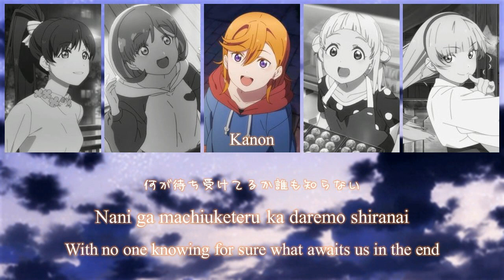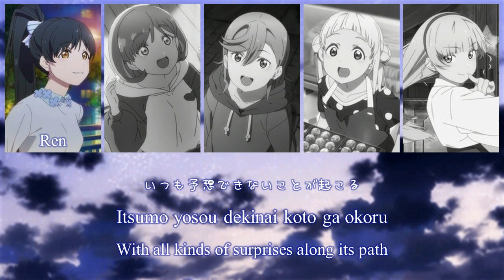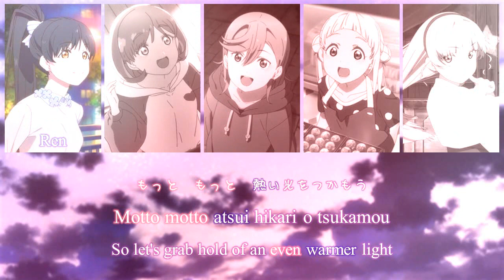[FULL VER] Mirai wa Kaze no You ni (未来は風のように) / Liella! (Color Coded Kan/Rom/Eng Lyrics) Love Live!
Mirai wa Kaze no You ni (未来は風のように lit. The Future Is A Gust of Wind) is a single by Liella!, as well as Love Live! Superstar!! Season 1's ending song, starting from Episode 2. It was released on August 4, 2021.
The song is written by Aki Hata, composed by Tomokazu Yamada, and arranged by Singo Kubota (Jazzin' park). The string section was arranged by Shu Kanematsu.

The song is sung by Liella, but depending on the episode, it is sung by different members.